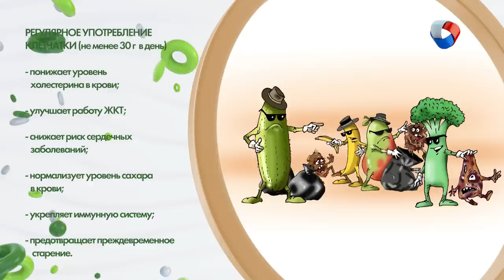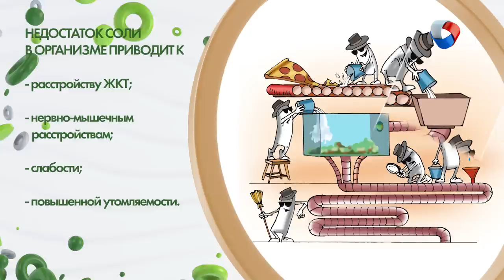Сыроедение | Человек худеющий #10 (2019)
Сыроедение — система питания, в которой полностью исключается употребление какой бы то ни было пищи, подвергшейся температурной обработке (варке, жарке, запеканию, приготовлению на пару и тому подобное).

Программа: «Человек худеющий» - Сыроедение.